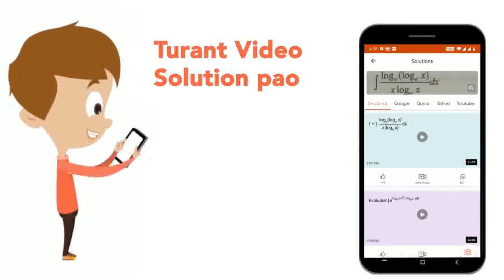The (p+2)^(th) term from the end in (x-1/x)^(2n+1) is : | CLASS 12 | BINOMIAL THEOREM | MATHS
The (p+2)^(th) term from the end in (x-1/x)^(2n+1) is :
Class: 12
Subject: MATHS
Chapter: BINOMIAL THEOREM
Board:IIT JEE

👉 Have Any Query? Ask Us.